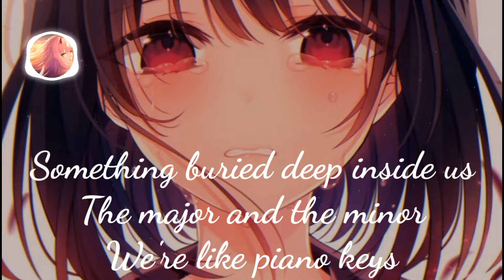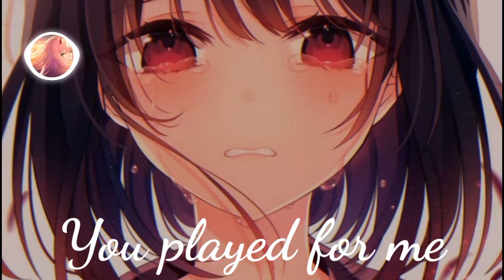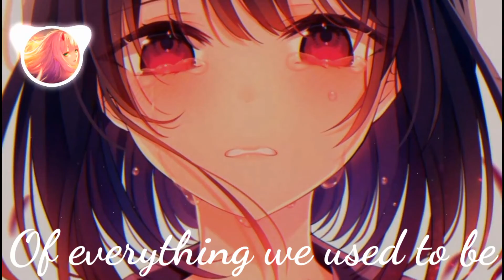Nightcore↬Play ▶ Alan Walker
PLAY

I took a shot of the anime from the app

The song was written by why Alan Walker

⚀Nightcore⚀
⚂Lirycs⚂

Videos were created in Avee player premium kinemaster premium anime app and music Speed charger

(I DO NOT OPEN FILES TEACH PHOTOS AND LINKS)

How to write something on mess or facebook
Write in the comments what the next songs want

There will be updates to my videos from time to time the lack of videos means that the app crashes or no time any videos that have not been shared in due course will be shared